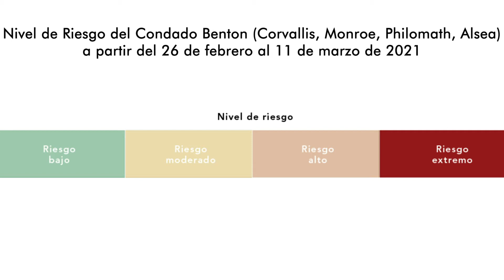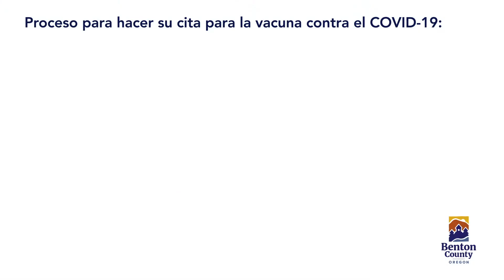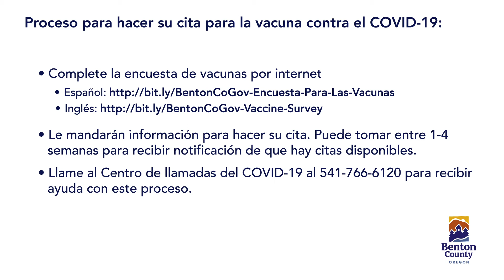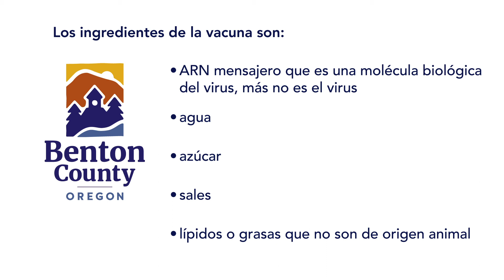COVID-19 Update March 1, 2021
En el video de hoy, Miriam Estrada nos comparte información sobre las personas que califican para la vacuna contra el COVID-19, incluyendo las personas de 65 años y mayor y respuestas a preguntas e incertidumbres sobre la vacuna.
COVID-19 Spanish vaccine eligibility updates.